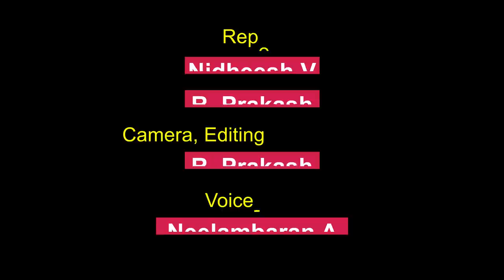Tamil Nadu: Liquor Sales Benefit Exchequer, Workers Get Pittance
The TamilNadu State Marketing Corporation, a government-owned entity, has a monopoly in wholesale and retail alcoholic beverages sales in the state. The state government earned Rs 36,013.14 crore in revenue through the sale of liquor in the 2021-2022 financial year.

But even a minor portion of this revenue has not benefited the workers, who helped TASMAC earn it. They frequently protest to demand minimum wages. Their situation remains the same even after 18 years of working with the Corporation, and it is no better under the MK Stalin-led DMK government.